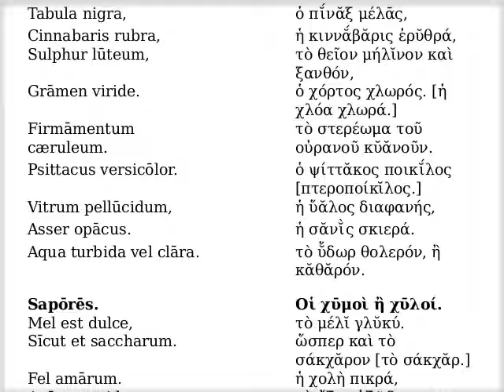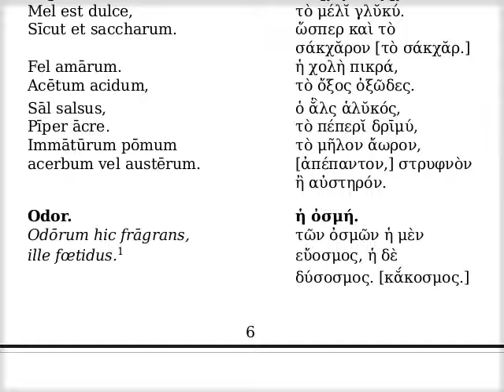Τὰ χρώματα. Οἱ χῡμοὶ ἢ χῡλοί. ἡ ὀσμή.